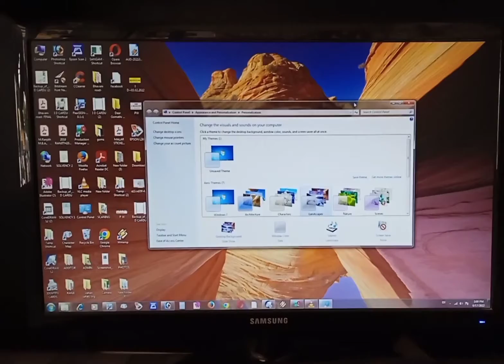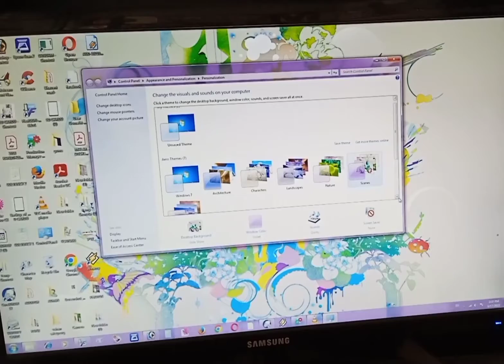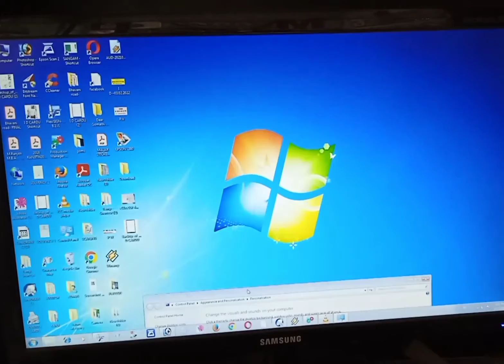Your Desktop Computers Visuals and Sounds in Tamil.